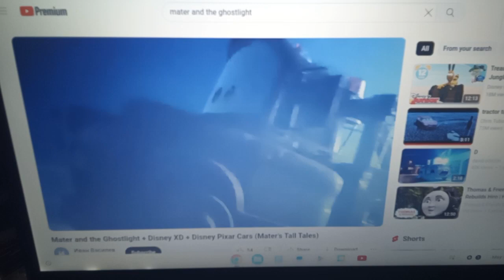cartoon scream V2